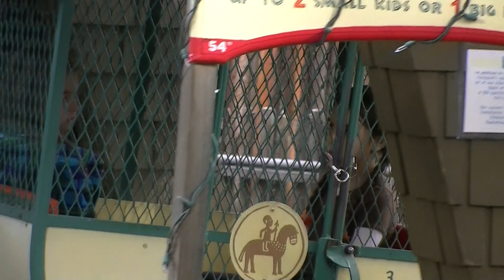Fairyland Oakland (29 Dec 2011; #38)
A day at Children's Fairyland in Oakland, CA USA.